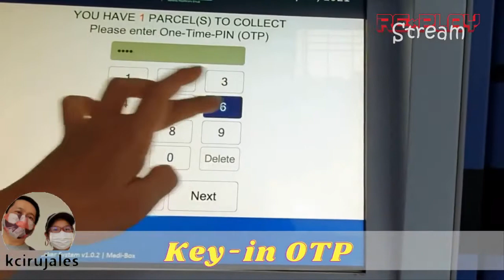MEDI BOX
Medicine collection at KTPH using the MEDI BOX option.